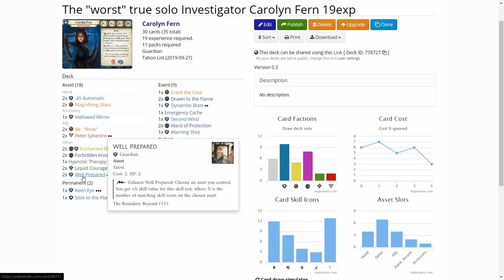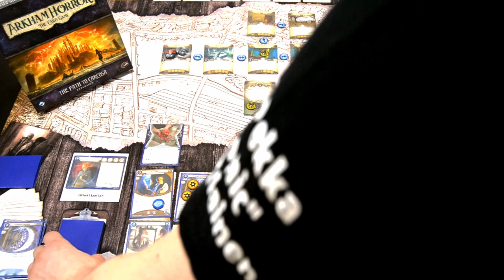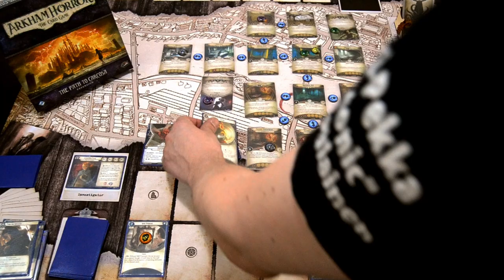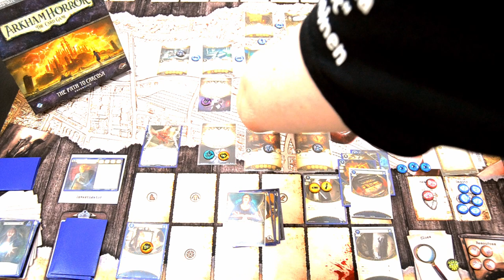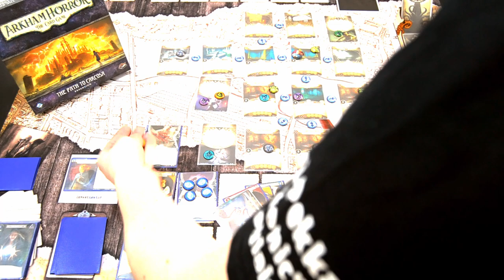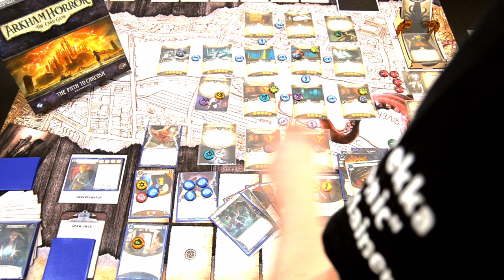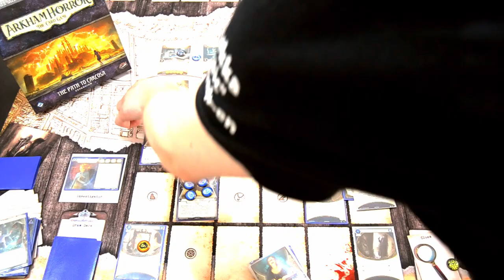Arkham Horror LCG Deck Testing Carolyn Fern in The Unspeakable Oath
This time I'm testing out a 19 experience version of Carolyn Fern in The Unspeakable Oath. Can Carolyn escape the Arkham Asylum in time before losing her mind?

Carolyn was voted the worst true-solo investigator in the Arkham Horror LCG Facebook Community group, so I wanted to show that she is quite capable in true solo by herself!

Elsie Gee Tokens shop on Etsy.com:

Momo Monster Co. playmat on Etsy.com:

Token boxes from Kirby's Workshop on Etsy.com: